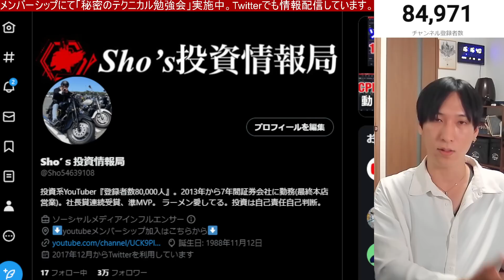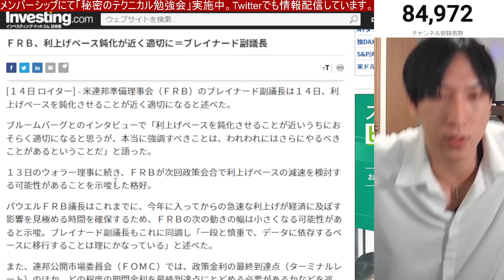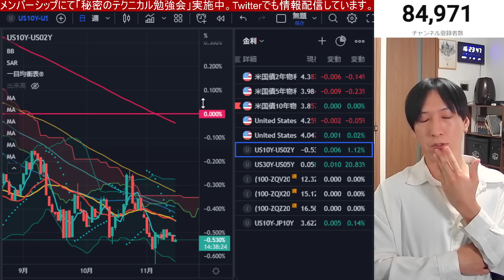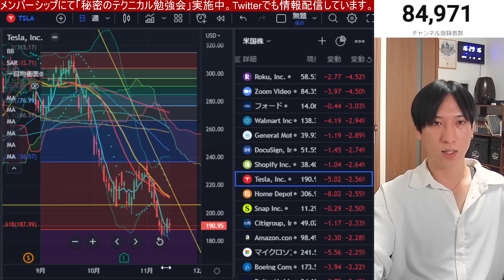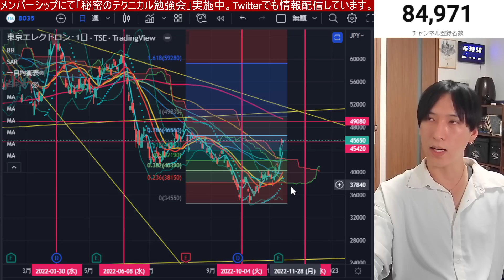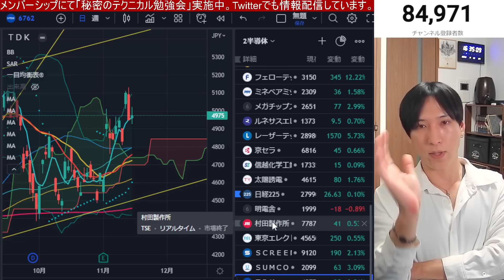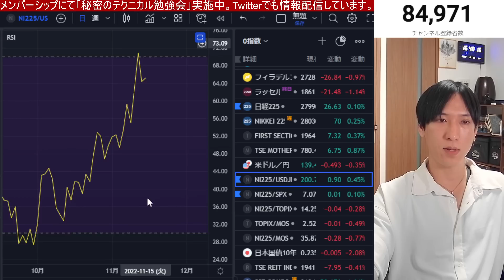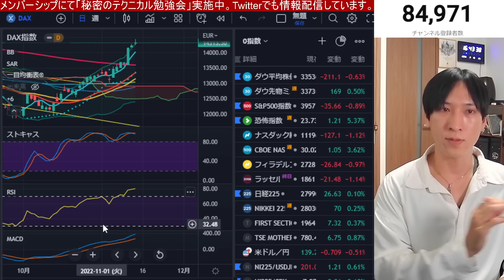【11/15】半導体、マザーズ銘柄踏み上げ強すぎやろ‼︎ソフトバンク大暴落から一旦上昇。米国株、ナスダックはVIX重視。円高加速再開か？BTC、仮想通貨はまだ弱い。